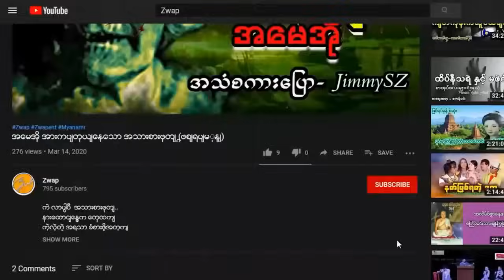မဲဆောက်မြို့အစွန်မှာရှိတဲ့ထိုင်းပုလိပ်အိမ်ကတစ္ဆေမောင်နှမ (ဖြစ်ရပ်မှန်) | Zwap Ent - Ghost Stories